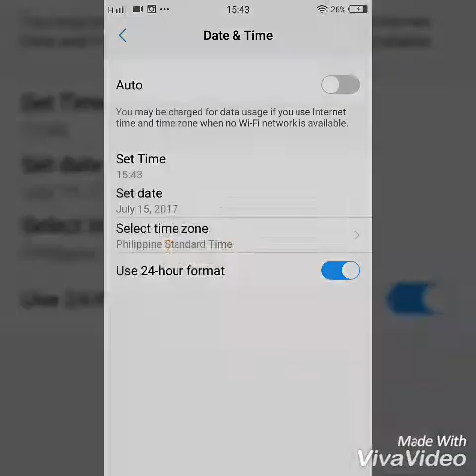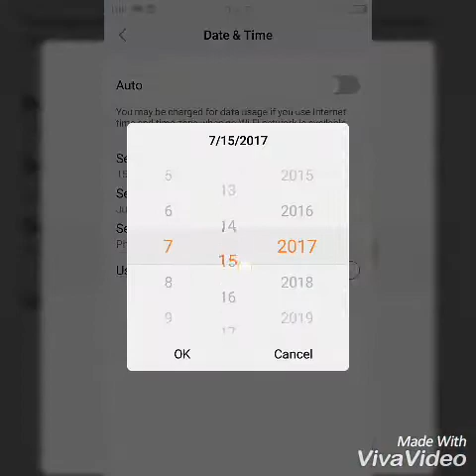Everwing trophies HACK 100% easy and safe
Everwing is a messenger mini game. It requires internet to play and must atleast 5.0 android version or higher / ios.

NOTE: this is the easiest and safest way to do the coin and trophies cheat in everwing.

PROCESS: level up your dragons to max level  30 then if you sell it you will get 1600 trophies.

Want to earn more from internet? Check out my videos to learn new ways to earn money online here

Also, if you use this invite to sign up and launch your Patreon page, we'll both earn bonuses as supporters pledge to you, if you are interested just click this referral link to the sign up

follow me at omlet streaming apps for more live stream gameplay.

I certify that every applications i used to make this video is a free apps that can be use freely and can install in google play store or can be download free in internet for your personal purposes and everything in this video is edited and made by me only. Thank you.